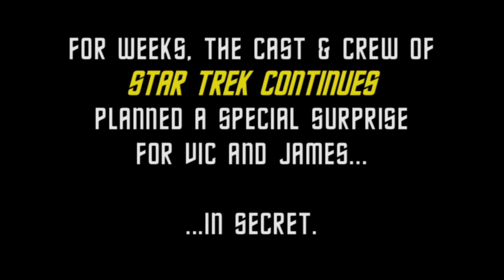"Fairest of Them All": Surprise!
The cast & crew of "Fairest of Them All" plan a surprise for Vic and James.